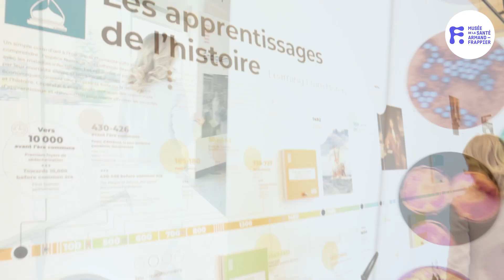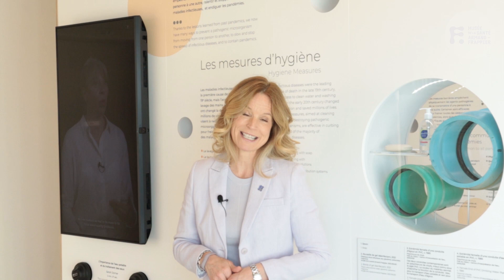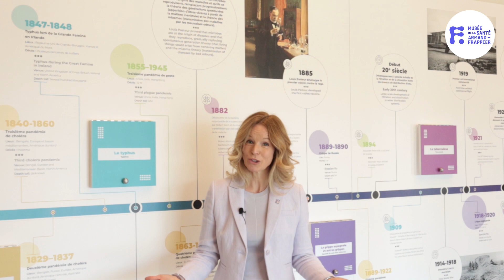Microdose de sciences - Les apprentissages de l'histoire des pandémies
Dans la foulée de la fin de l’urgence sanitaire mondiale reliée à la Covid-19, Guylaine Archambault, directrice générale du Musée de la santé Armand-Frappier, vous parle des apprentissages des pandémies de l’histoire. Elle y fait référence aux témoignages d’experts qui ont eu la générosité de contribuer à la réalisation de l’exposition « Pandémies : l’humanité au défi », présentée au Musée jusqu’au 4 septembre 2023.

Merci aux scientifiques dont les propos et travaux ont inspiré les contenus de cette vidéo :
- Sarah Dorner, professeure, département des génies civils, géologiques et des mines, Polytechnique Montréal
- Karl Weiss, médecin microbiologiste-infectiologue, Hôpital général juif de Montréal
- Réjean Thomas, médecin, fondateur et président-directeur général, Clinique médicale l’Actuel